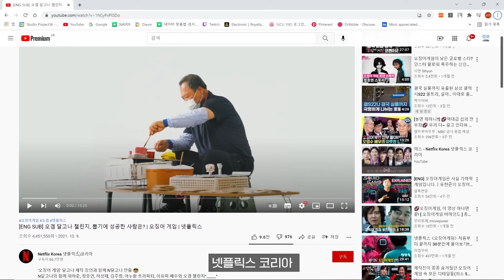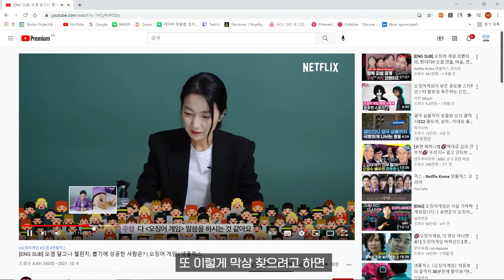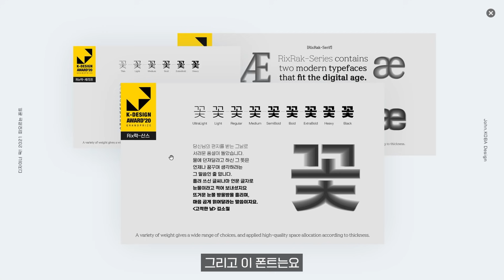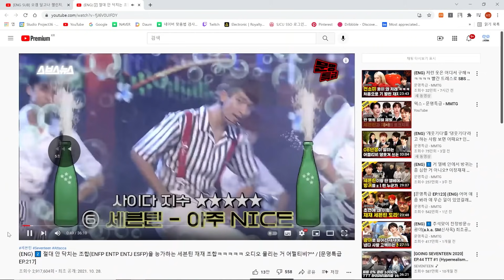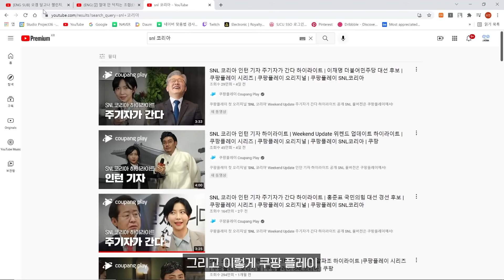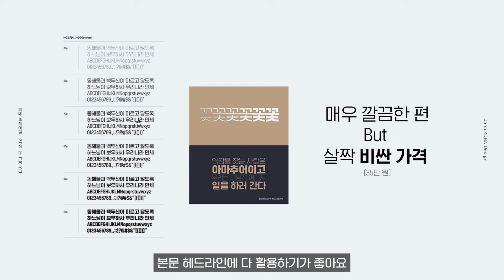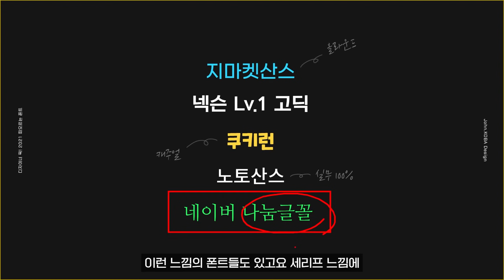디자이너가 추천하는 2021 핫한 폰트 feat.상업적 무료 포함 // 존코바 // MSI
📖 '클릭을 유도하는 유튜브 디자인' (존코바 지음)

00:00 시작한답니다
00:58 Rix 반항아 - 유료
02:29 Rix 락산스 - 무료
03:24 산돌 로터리 - 유료
04:49 산돌 격동고딕2 - 유료
06:00 산돌 네모니2 - 유료
07:14 한글씨 HG꼬딕씨 - 유료
08:50 무료폰트 5종
10:08 다음을 기약하죠!

✂편집 : MOOB